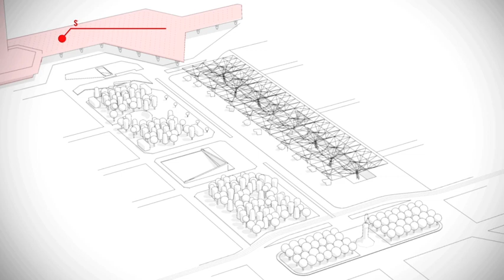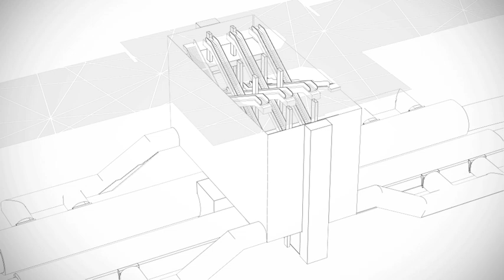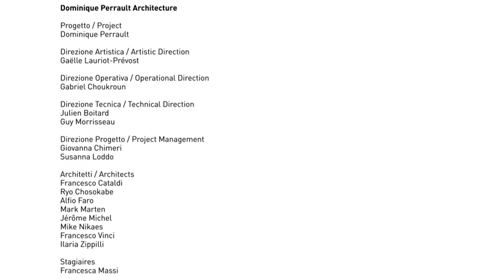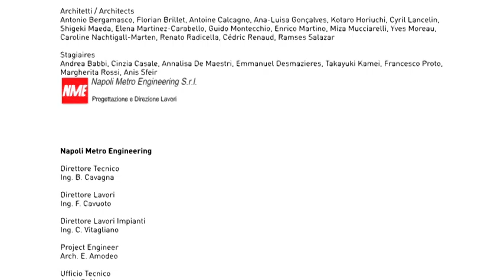Piazza Garibaldi: come sarà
Alla presenza del Sindaco Rosa Iervolino Russo e del Vice Sindaco Assessore alle Infrastrutture Sabatino Santangelo, si è concluso con l'atto di cessione volontaria il procedimento espropriativo in virtù del quale il Comune di Napoli è divenuto proprietario di Piazza Garibaldi, fino ad oggi delle Ferrovie dello Stato. Il documento conclusivo è stato sottoscritto dai rappresentanti della Società Metropolitana S.p.A., quale Concessionaria del Comune di Napoli e della Società FS Sistemi Urbani.

Il trasferimento è avvenuto in occasione dei lavori di recupero della Piazza e di realizzazione della stazione della Linea 1 della Metropolitana di Napoli, posta in sottosuolo a meno 40 metri rispetto al livello stradale.

La prima stazione ferroviaria della Città era collocata in una posizione molto più avanzata rispetto a quella attuale e occupava quindi la quasi totalità dell'odierna Piazza Garibaldi; fu progettata da Enrico Alvino e realizzata alla fine dell'800. Negli anni 20 furono però eliminati i cancelli laterali che chiudevano i piazzali ad est e ad ovest dell'antica stazione e in quell'occasione fu pure tolta dal centro della Piazza la "Fontana della Sirena", opera di Francesco Ierace, che oggi è posta a Piazza Sannazzaro; in luogo della Fontana fu collocata la statua di Garibaldi. Tra il 1923 e il 1926 furono sottoscritte più convenzioni tra il Comune di Napoli e le Ferrovie dello Stato con affidamento in uso al Comune di Napoli di tutti gli spazi determinatisi a seguito dell'abbattimento dei cancelli di chiusura dei laterali.

Nel 1954 le Ferrovie dello Stato decisero l'ammodernamento delle stazioni delle più importanti città italiane e si stabilì quindi di demolire il vecchio edificio della stazione, demolizione aspramente criticata poiché da molti la struttura architettonica dell'antica stazione era apprezzata. Con quell'abbattimento e il conseguente arretramento della nuova stazione si determinò l'odierna configurazione di Piazza Garibaldi.

L'attuale stazione, oggi in corso di restauro, è considerata opera di grande rilievo architettonico, sia per il tetto a piramide che per i pilastri così detti ad albero; fu inaugurata nel 1960 e il progetto fu curato da illustri architetti quali Pierluigi Nervi, Carlo Cocchia, Massimo Bottoglini, Bruno Zevi, Giulio De Luca, Luigi Piccinato e Giuseppe Vaccaro.

Allorchè le Ferrovie dello Stato vennero autorizzate a realizzare la nuova grande stazione fu anche stabilito che al Comune sarebbe stata trasferita la Piazza, con un vincolo di destinazione d'uso e ad un prezzo da convenirsi.

A distanza di circa 80 anni si è finalmente realizzato l'antico proposito e il Comune di Napoli, pagando un'indennità di espropriazione di € 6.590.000,00 (fissata dall'Agenzia del Territorio) è finalmente divenuto proprietario di una delle più grandi e significative Piazze della Città.

L'intera Piazza Garibaldi, per la parte oggi acquistata e per quella già in proprietà del Comune di Napoli, è pari a circa tre ettari e mezzo ed è oggi in pieno restyling, con l'obiettivo di riqualificare l'area attraverso la valorizzazione di un nevralgico nodo d'interscambio che costituisce anche una delle porte principali della città.

Il progetto di rammodernamento e riqualificazione, che è stato affidato all'architetto francese Dominique Perrault, parte dalla Statua di Garibaldi e divide la Piazza in due grandi aree: nella prima si trova uno spazio aperto destinato a giardini, la Piazza della Stazione Centrale, gli accessi al parcheggio FS e alle linee metropolitane 1 e 2; il secondo spazio coperto, consente il traffico pedonale degli utenti provenienti o diretti alle diverse destinazioni servite dalle Ferrovie dello Stato, dalla Metropolitana e dalla Circumvesuviana.